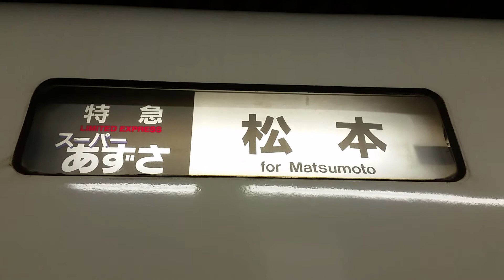E351スーパーあずさ 方向幕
E351　スーパーあずさ方向幕のスクロール　E351 スーパーあずさ　特急　中央本線　中央線